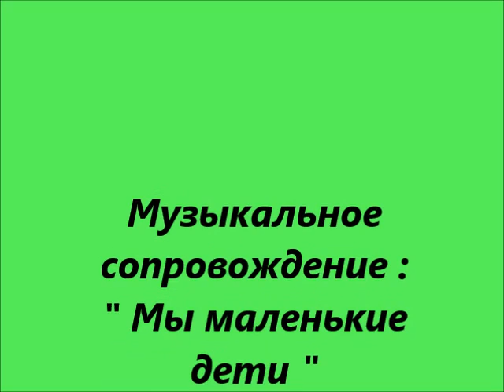Airedales Rusja , Nikka and Norwich Terrier Bona - walk :)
Активные прогулки - это наше кредо :) Дело было в Пасху и потому пасхальное яичко тоже в видюшке имеется :)